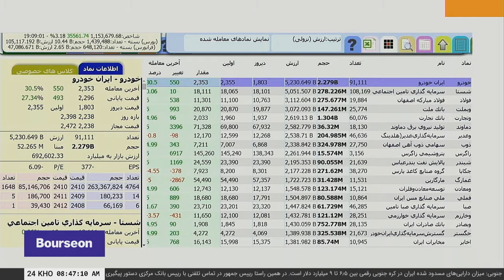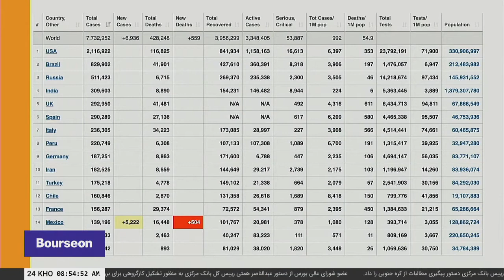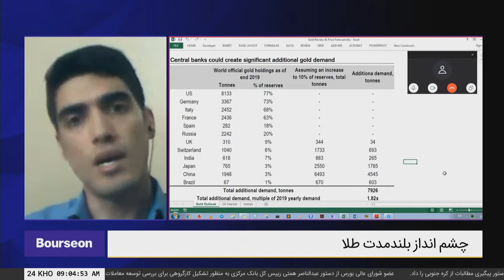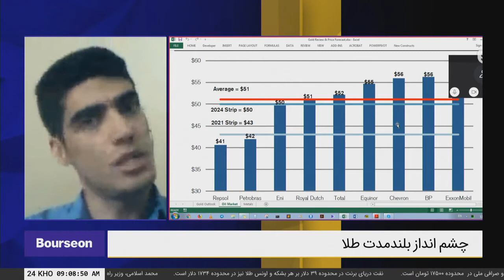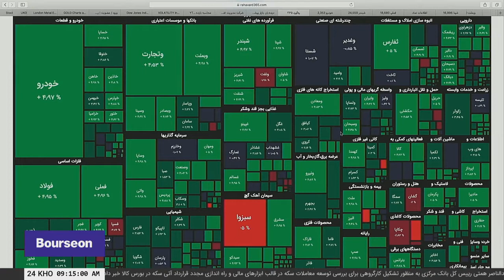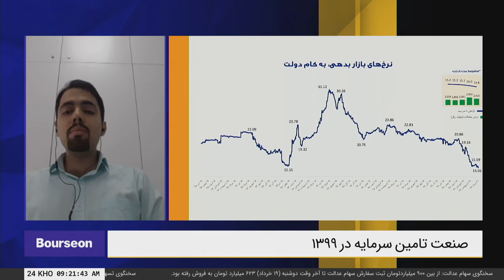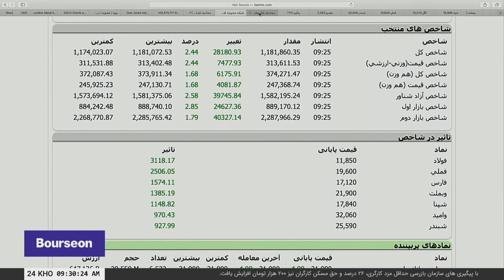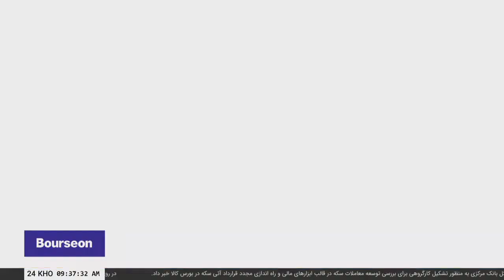شمارش معکوس -شنبه ۹۹/۰۳/۲۴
محمد احمدیان، کارشناس بازارهای مالی بین الملل، چشم انداز بلندمدت طلا
علی حسنی صفت، کارشناس بازار سرمایه، صنعت تامین سرمایه در ۱۳۹۹